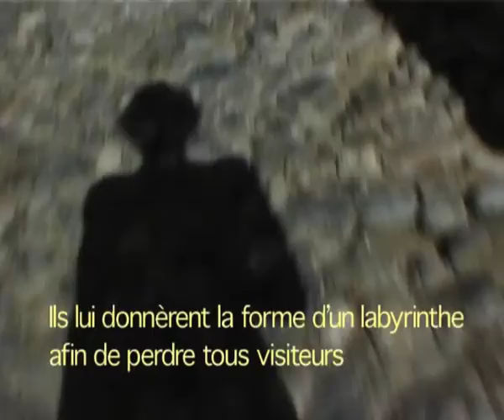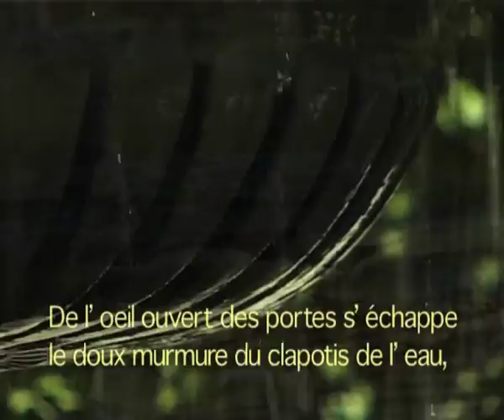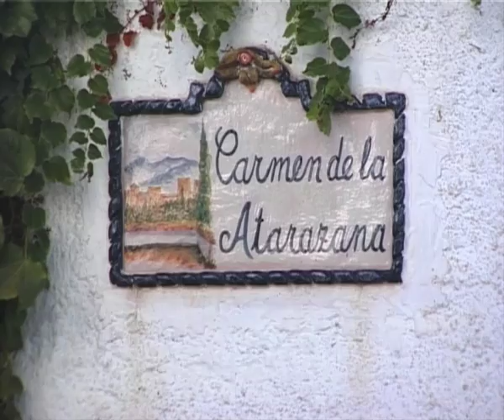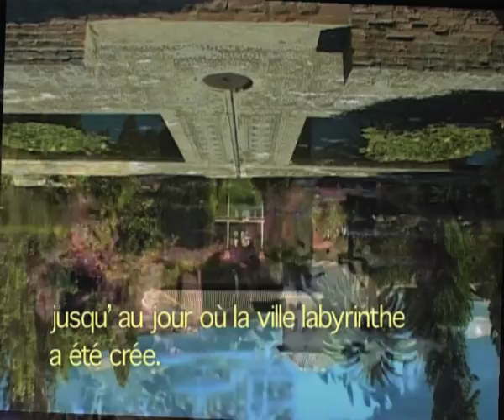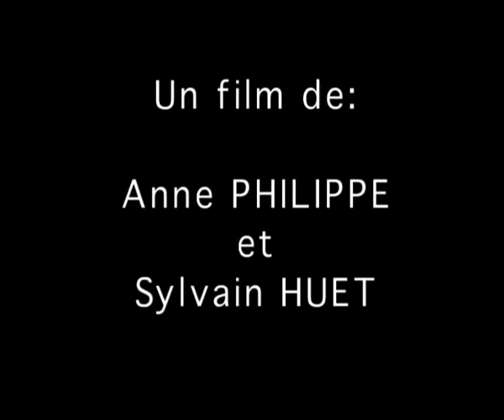Edanerg - Un film d' Anne Philippe et Sylvain Huet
Le livre  "Les Villes Invisibles",  de l'écrivain Italo Calvino nous invite à méditer sur la manière dont nous rêvons nos villes.
En retour, comment nos rêves les révèlent?
Edanerg pourrait être une de ces villes. Edanerg est le miroir de Grenade  dont les précieux jardins furent  rêvés et sauvés par les récits des orientalistes du XVIIième siècle ... Ce film en est la fable.
Grand Prix du festival des Jardins et Paysages Cinéfeuille, Gaillac,Prix du Jury  du Festival des Musiques du territoire, Chaude- Aigues, Prix du Public du Festival de la Guérinière, Caen.